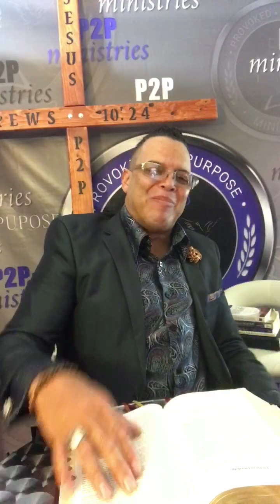WakeUp GetUp Move in your purpose N.O.W.